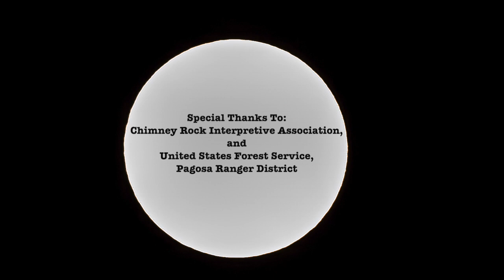Eclipse Video 1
This video was created from images taken at Chimney Rock National Monument on Oct. 14, 2023 as part of an interpretive program describing the possible significance of a solar eclipse to the ancient Puebloans occupying this site over 1,000 years ago.